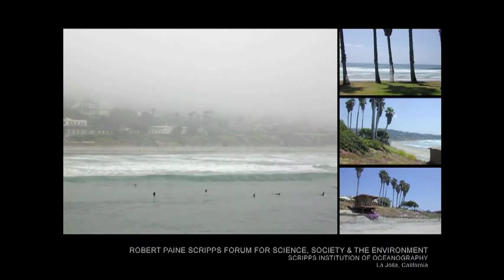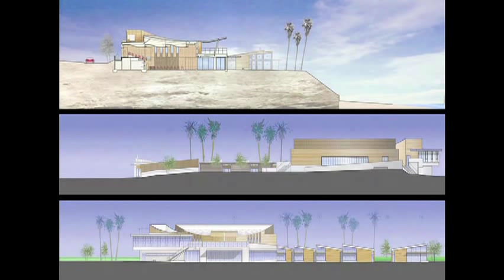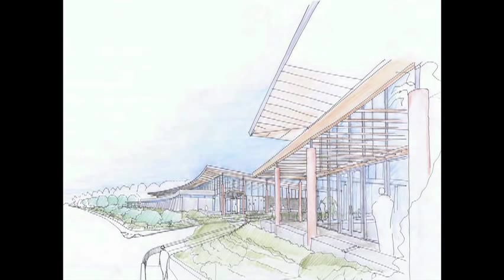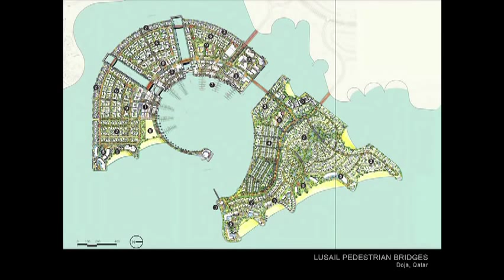Contemporary Architects Making History. Lecture 2, Safdie Rabines Architects. LJHS Lecture Series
Lecture Number Two: March 24, 2011. Taal Safdie and Ricardo Rabines, AIA (Safdie Rabines Architects) "Changing Established Patterns Through Design Excellence"

Taal Safdie and Ricardo Ribines--the husband and wife team of architects born almost a continent apart--demonstrate how varied backgrounds and cultures can come together to create a unique perspective on design that enriches our environment and lives.

Taal Safdie, graduated from Vassar College in New York, and proceeded to the University of Pennsylvania to complete her Masters of Architecture in 1986. At Penn her work was recognized with numerous awards. After graduation she worked for a number of internationally recognized firs in New York.

Ricardo Rabines, was born in Lima, Peru, where he studied Architecture and Urbanism before under Juvenal Baracco, Peru's most prominent architect. He received his Master of Architecture from the University of Pennsylvania and worked with Adele Santo for several years before starting his own practice with his wife, Taal Safdie.

The husband and wife team established their firm in San Diego in 1993. Their work is special in its strive to create architecture that evolves from the particularities of each site and the unique needs of the project users. The distinctive appearance of their work results from a rigorous study of the surrounding natural and human context and the careful use of light, materials, and form.

The couple has manged to implement their ideas, techniques, and strengths to create an architecture that is both socially responsible and environmentally sustainable. Their approach foster "cultural" change in established institutions, through architecture. Their award winning works are featured in worldwide publications. A few local landmark buildings and structures include the Eleanor Roosevelt College at UCSD, the Robert Paine Scripps Forum for Science, Society, & the Environment at the Scripps Institution of Oceanography, the Northwestern Police Sub-Station, the Scripps Crossing Pedestrian Bridge, the Harbor Drive Pedestrian Bridge, the Otay Mesa Nestor Branch Library, and several private residences.